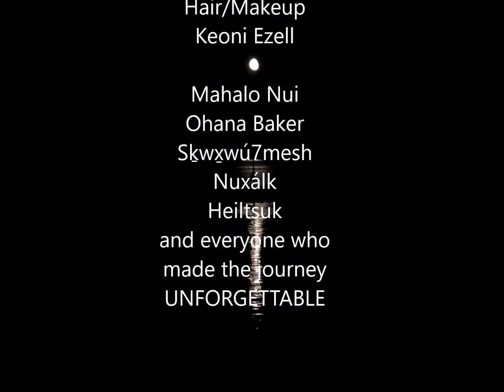Tribal Journey 2014